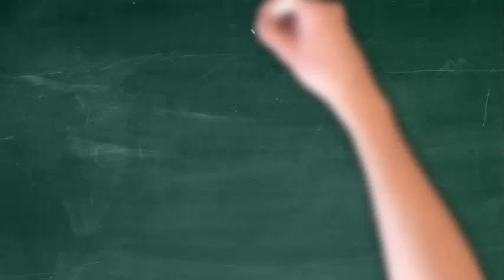📍CUM E CORECT (28)